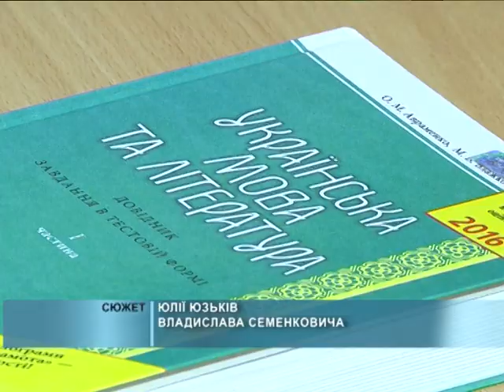08 12 2015 Конкурс імені Петра Яцика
Студенти вищих навчальних закладів Прикарпаття взяли участь у другому етапі міжнародного конкурсу з української мови імені Петра Яцика. Нагадаємо, цьогоріч конкурс відбувається уже в шістнадцяте.